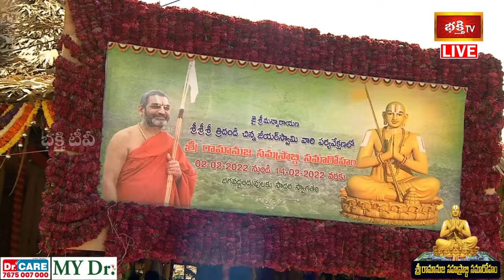Sri Sri Sri Ramachandra Ramanuja Jeeyar Swamiji Divine Address | Statue Of Equality | Bhakthi TV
Watch : Sri Sri Sri Ramachandra Ramanuja Jeeyar Swamiji Divine Address | Statue Of Equality | Bhakthi TV

Watch : Sri Ramanuja Sahasrabdi Samaroham Day 1 (02nd February 2022) Celebrations At Muchintal | Statue Of Equality Inauguration | Sri Sri Sri Tridandi Chinna Jeeyar Swamiji Exclusive | Bhakthi TV

❖❖❖❖❖❖శ్రీ రామానుజ సహస్రాబ్ది సమారోహం మొదటి రోజు విశేషాంశాలు❖❖❖❖❖❖
* శోభాయాత్ర
* వాస్తుశాంతి
* ఋత్విక్ వరణ
* అంకురార్పణ

❖❖❖❖❖❖జై శ్రీమన్నారాయణ !❖❖❖❖❖❖
* విశిష్టాద్వైతానికి మహోన్నత పీఠం.. ఆకాశాన్నంటే శ్రీభాష్యకారుని దివ్యరూపం..!
* 108 దివ్యదేశాల అద్భుత దర్శనం.. అరుదైన శ్రీ లక్ష్మీనారాయణ మహాయాగం..!
* అతిరథ మహారథుల ఆగమనం.. ప్రతిక్షణం.. ఓ అద్భుతం..!
* కనీవినీ ఎరుగని ఆధ్యాత్మిక సంరంభం.. శ్రీ రామానుజ సహస్రాబ్ది సమారోహం..!
* ఆధ్యాత్మిక పరివర్తన క్షేత్రం.. శ్రీ త్రిదండి చిన్నజీయర్ స్వామి చిరకాల స్వప్నం..!
* సమతా మూర్తి స్ఫూర్తి కేంద్రం.. 108 దివ్యదేశాల భవ్య దర్శనం..!
* ఐదువేల మంది ఋత్వికులచే శ్రీ లక్ష్మీనారాయణ మహాక్రతువు..!
* 10 కోట్ల అష్టాక్షరీ మహామంత్ర పారాయణం..!
* 108 దివ్యదేశ ప్రతిష్ఠ, కుంభాభిషేకము, స్వర్ణమయ శ్రీరామానుజ ప్రతిష్ఠ, సమున్నత స్ఫూర్తి ప్రదాత సమతామూర్తి లోకార్పణ..!
* శ్రీ రామానుజాచార్యుల వారి స్వర్ణ ప్రతిమ ఆవిష్కరణ..!
* 216 అడుగుల శ్రీమద్ రామానుజాచార్యుల వారి విగ్రహ ఆవిష్కరణ..!
* జయహో రామానుజ.. ప్రత్యక్ష ప్రసారాలు.. ప్రత్యేక కార్యక్రమాలు..!

❖❖❖Venue❖❖❖
"శ్రీ రామానుజ సహస్రాబ్ది సమారోహం"
ఫిబ్రవరి 2 నుండి 14 వరకు (ముచ్చింతల్ దివ్య సాకేతం),
జీవా కాంప్లెక్స్, శ్రీరామనగర్, శంషాబాద్, హైదరాబాద్ - 509325
నిరంతర ప్రత్యక్ష ప్రసారాలు మీ భక్తి టీవీ లో..!

❖❖❖❖❖❖శ్రీ రామానుజాచార్యులవారి మాటలు❖❖❖❖❖❖
"అందరి దుఃఖాలు దూరం చేయడానికి నేనొక్కడినీ నరకంపాలైనా ఆనందంగ అంగీకరిస్తా"
"మాధవుని ముందు మనుష్యులందరూ సమానులే"
"ఆతని నామాన్ని పలికే అధికారం అన్ని కులాలకీ ఉంది"
"ఆతని ఆలయం ప్రవేశించే అర్హత కులాలకు అతీతంగా అందరిదీ"
* జనావాసానికి దూరంగా చీకటి బ్రతుకుల్లో మ్రగ్గుతున్న దళితులనీ, దీనులనీ మంత్రోపదేశంతో తరింపచేసి, వేదసారార్థ జ్ఞానంతో అందరినీ వైష్ణవులుగ తీర్చిదిద్దిన సమసమాజ నిర్మాత "శ్రీ రామానుజాచార్య స్వామి".
* ప్రపంచ చరిత్రలోనే పండితులకీ, పామరులకీ, ప్రశాసకులకీ, పాలకులకీ మధ్య సుందర సేతువును నిర్మించి విశ్వ కుటుంబ భావనకు ఊపిరులూదిన సంఘసంస్కర్త "శ్రీ రామానుజాచార్య స్వామి".
* వైదిక వాఙ్మయాన్ని శ్రద్ధాళువులైన సామాన్యులదాకా చేర్చిన ఆధ్యాత్మిక విప్లవ స్ఫూర్తి దాత "శ్రీ రామానుజాచార్య స్వామి".
* మాయావాదాన్ని అణచి, భక్తి సామ్రాజ్యంలో వీరవిహారం చేసే వివిధ సాంప్రదాయ శాఖలకు శాస్త్రీయమైన ఆదిమూలము "శ్రీ రామానుజాచార్య స్వామి".

1. ఈ శివుడి పాట మీ ఇంటికి సిరిసంపదలను తెస్తుంది
2. Lord Shiva Most Popular Song
3. Samba Sada Shiva Song
4. Kalabhairava Ashtakam (కాలభైరవ అష్టకం)
6. కార్తిక మాసంలో తప్పక వినాల్సిన పాట

【♟】 KOTI DEEPOTSAVAM ALL VIDEOS :
1. Speeches at Koti Deepotsavam
2. Specials at Koti Deepotsavam | Bhakthi TV
3. Pravachanalu at Koti Deepotsavam